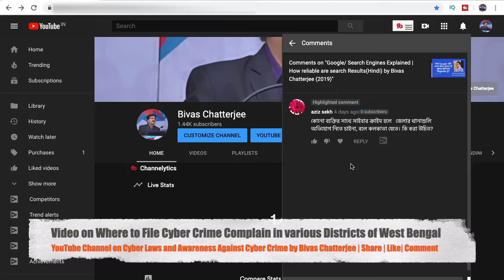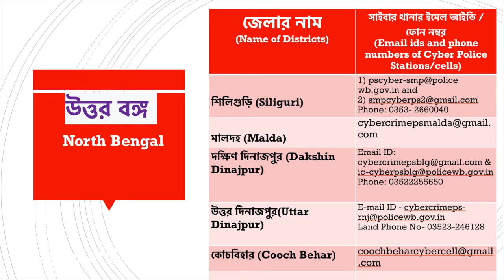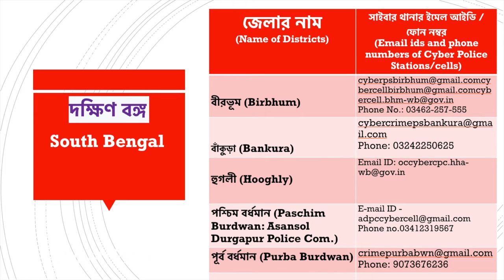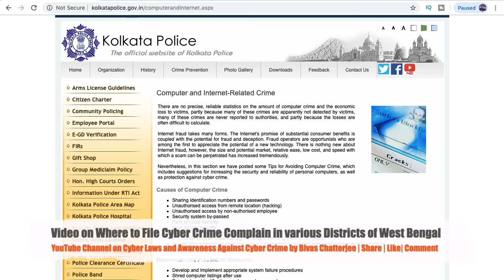Where to file Cyber complain in various districts of West Bengal (Bengali) by Bivas Chatterjee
This video explains Where to file Cyber Crime complain in various district of West Bengal in Bengali. Now in almost all districts in West Bengal has its own Cyber Police Station. One need not to come CID or Kolkata to file cyber crime cases. People of West Bengal can file complain in cyber police stations of their respective district.

এই ভিডিওটিতে বাংলায় পশ্চিমবঙ্গের বিভিন্ন জেলায় সাইবার ক্রাইমের অভিযোগ দায়ের করার কথা বলা হয়েছে। এখন পশ্চিমবঙ্গের প্রায় সব জেলায় নিজস্ব সাইবার থানা রয়েছে। সাইবার অপরাধের মামলা দায়ের করার জন্য সিআইডি বা কলকাতায় আসার দরকার নেই। পশ্চিমবঙ্গের লোকেরা নিজ নিজ জেলার সাইবার থানায় অভিযোগ দায়ের করতে পারেন।
Full credit and acknowledgement is hereby given to the resources carrying following urls in referring them in this video:

The above resources are referred only for awareness and knowledge of various people at large. The information provided in this video are only information available to me at the time of creating this video and you are requested to verify them with your respective areas or districts.

By publishing every video in this channel, I am not in any way soliciting work and advertising and by accessing, opening and reading this post the readers should understand that:
• there has been no advertisement, personal communication, solicitation, invitation or inducement of any sort whatsoever from us or any of our members to solicit any work through this website;
• any information obtained or materials downloaded from this website is completely at the user’s volition and any transmission, receipt or use of this site would not create any lawyer-client relationship.
The information provided under this website is for informational purposes only, should not be interpreted as soliciting or advertisement and in cases where the user has any legal issues, he/she in all cases must seek independent legal advice.